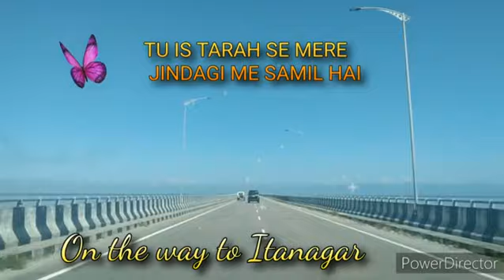Best Bollywood Song, Tu is tarah se mere jindagi me samil hai,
best bollywood evergreen song, nice song for long drive, Tu is tarah se mere jindagi me samil hai